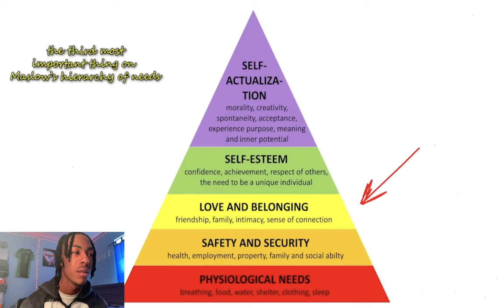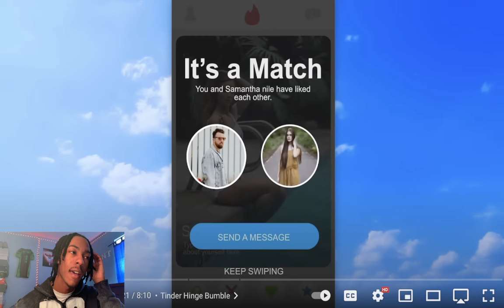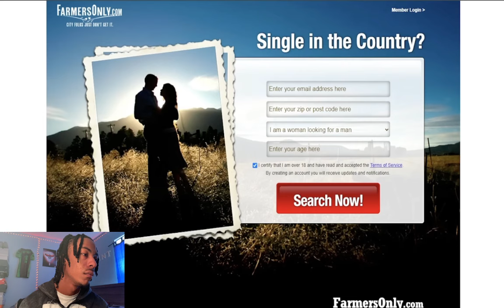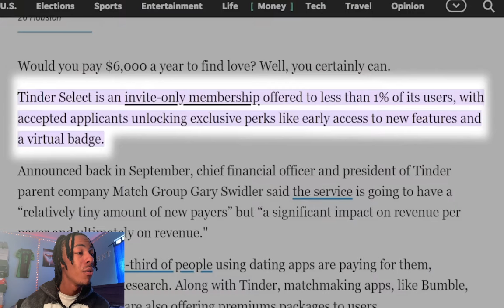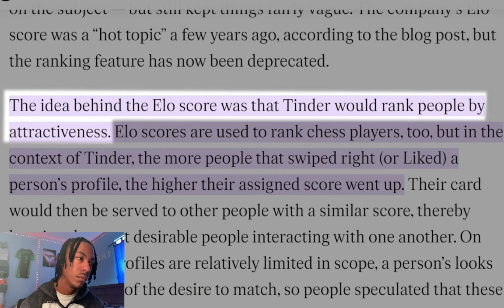Dating Apps Dont Work..